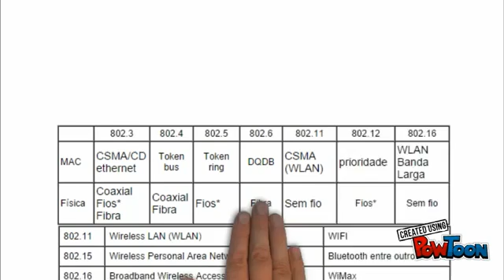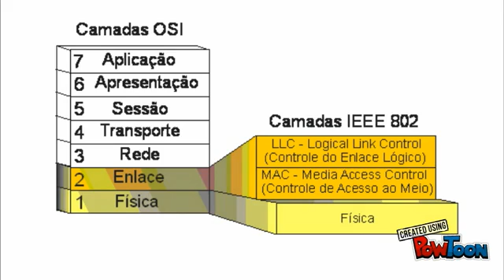O iEEE 802